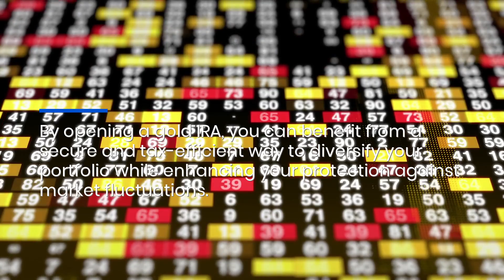Self-Directed Gold & Silver IRAs For Retirement Savings: Protect & Grow Wealth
Thinking about investing in gold to help fund your retirement? Check out Gold Retired’s educational resources about self-directed gold IRAs. to find out more.